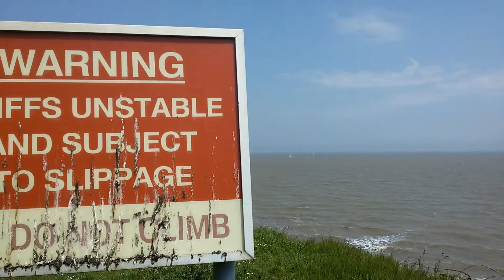Walton on the Naze ~ Уолтон он Наз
Откосы подвержены эрозии. Чтобы ее предотвратить,  из Норвегии по морю доставили гранитные глыбы.